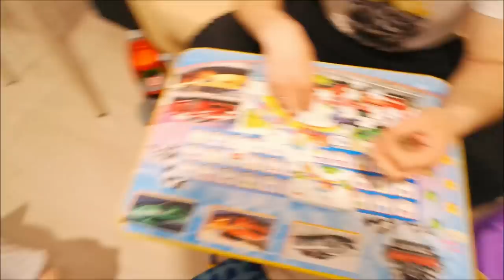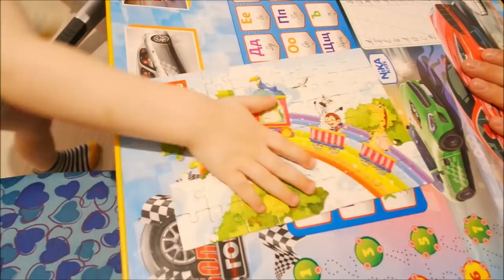Мой день рождения/ Влог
Мой день рождения, моя семья, дети, внучата, торт, семейный ужин. Мой инстаграм